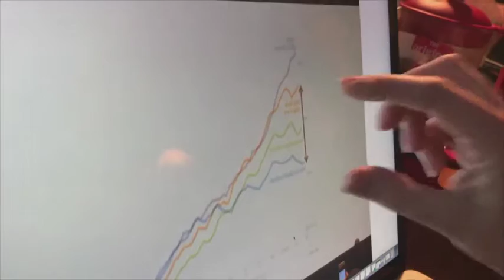Grumpy Old Men 2017 dl 2: Over goudvissen en kunstmatige intelligentie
Erwin Blom, Roeland Stekelenburg, Michiel Berger en Michiel Buitelaar nemen dagelijks aan het begin van de dag SXSW door. De 2017 editie.